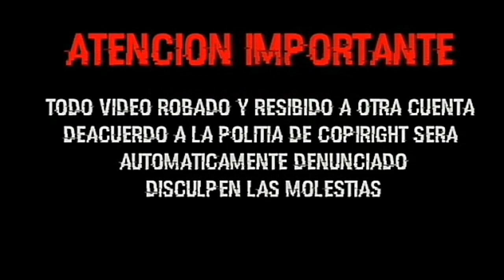AAA Theme Song Blue Demon Jr. 2018 ♪Around The World♪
Descripción
Ya somos mas de 8800 Suscriptores gracias por su apoyo.
-Facebook personal:
Copyright
La copia de este audio, imagen y/o vídeo o cualquier otro de mi propiedad  será automáticamente denunciada.